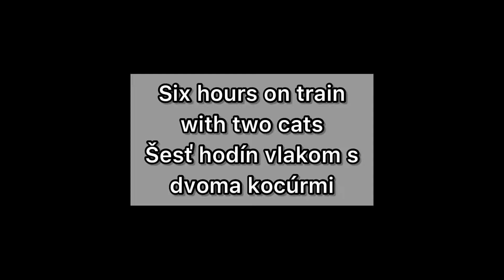We've traveled 6 hours on train with two cats. This is how it went.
Oli and Ješko stayed home this time. Instead, my sister's two cats Kucko and Murko went on a long trip to Prague. We've spent six hours on train with them. This is how it went...